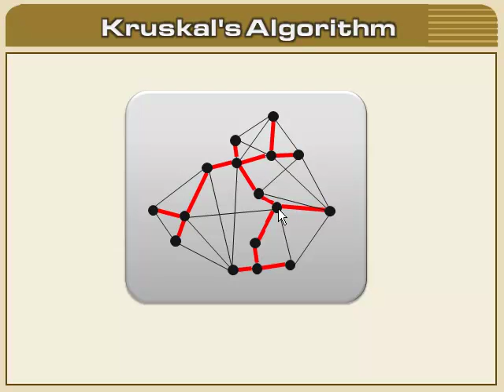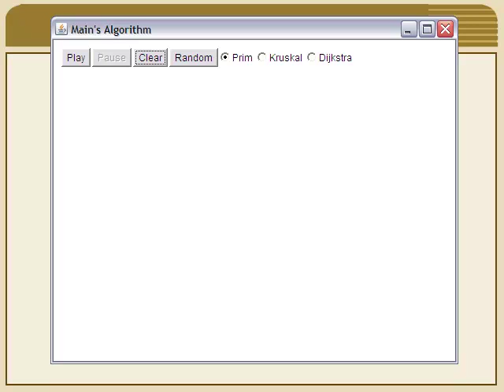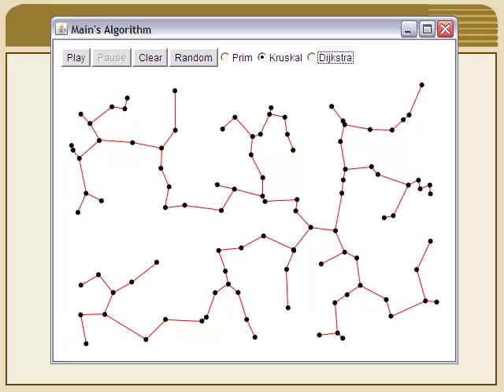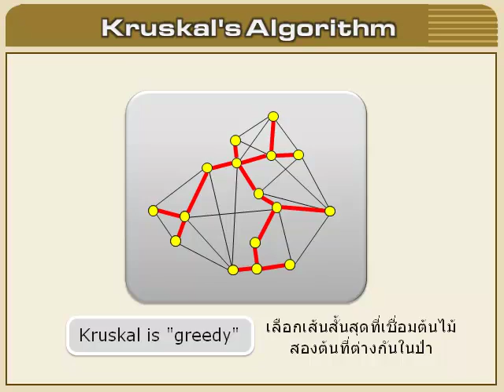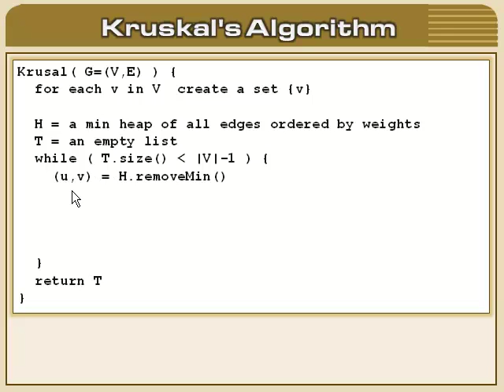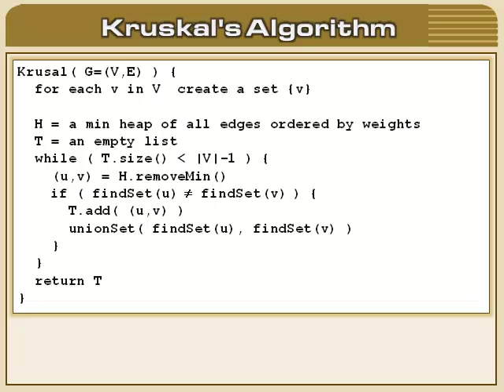อัลกอริทึม : 06-08 (1/4)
6 อัลกอริทึมพื้นฐานของกราฟ
6.8 อัลกอริทึมของครูสกัล (Kruskal)